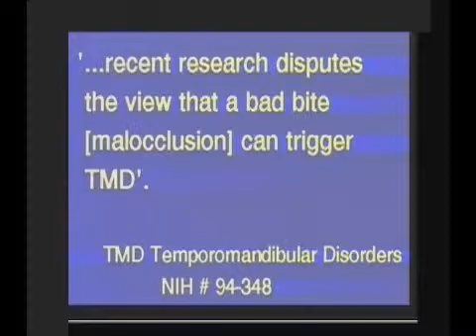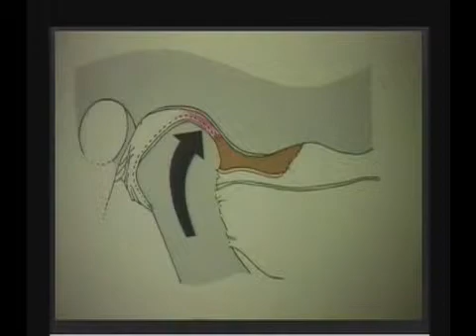Dawson - Controversies Concerning Diagnosis and Treatment of TMD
This two hour tape uses an illustrated interview format to present questions about controversies that have great importance to restorative dentistry because of a growing body of literature that is being seriously questioned by many clinicians and academicians. The controversies related to occlusion and to diagnosis and treatment of TMJ disorders have an important impact on many aspects of restorative dentistry, as well as on the teaching of proper occlusion and the role of dentists as physicians of the masticatory system. It is hoped that this frank discussion of some of the most prevalent controversies will stimulate enlightened research through 1) improved classification of specific masticatory system disorders, 2) better understanding of current diagnostic capabilities, and 3) more careful observation of clearly defined and verified clinical results.